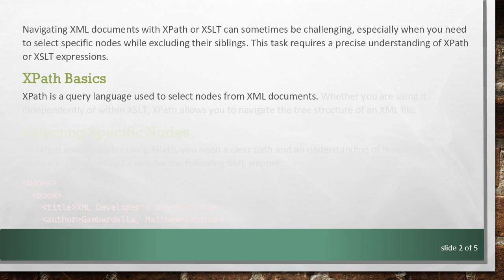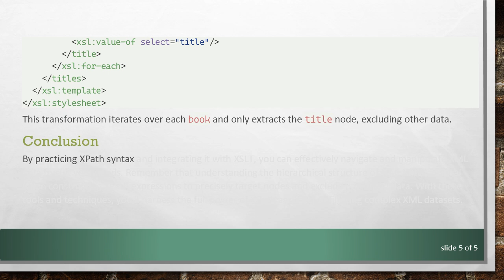How to Select Specific Nodes and Exclude Their Siblings with XPath or XSLT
Summary: Learn how to use XPath or XSLT to selectively target specific XML nodes while excluding their siblings.
Navigating XML documents with XPath or XSLT can sometimes be challenging, especially when you need to select specific nodes while excluding their siblings. This task requires a precise understanding of XPath or XSLT expressions.

XPath Basics

XPath is a query language used to select nodes from XML documents. Whether you are using it independently or within XSLT, XPath allows you to navigate the tree structure of an XML file.

Selecting Specific Nodes

To target specific nodes using XPath, you need a clear path and an understanding of how XML is hierarchically organized. Consider the following XML snippet:

To select the title of only the first book, you can use the XPath expression:

This command instructs XPath to go down the path from books to the first book, and then select the title node.

Excluding Siblings

Sometimes, you'll want to select a particular node and ignore its sibling nodes. This can be slightly more complex than just selecting individual nodes. Let's say you want to select the second book node without including its siblings:

This expression selects the second book node directly, effectively excluding its sibling which is the first book.

Using XSLT for More Complex Requirements

If your requirements extend beyond what XPath can easily handle, XSLT provides a robust solution. XSLT allows transforming XML documents by applying templates.

Suppose you want to transform the XML data to show only the titles of books without displaying authors. Here's an XSLT template that accomplishes this:

This transformation iterates over each book and only extracts the title node, excluding other data.

Conclusion

By practicing XPath syntax and integrating it with XSLT, you can effectively navigate and manipulate XML data to suit your needs. Remember that understanding the hierarchical structure of your XML is critical when constructing XPath expressions to precisely target nodes and exclude unwanted data. With these tools and techniques, you'll harness the full power of XPath and XSLT in filtering complex XML datasets.